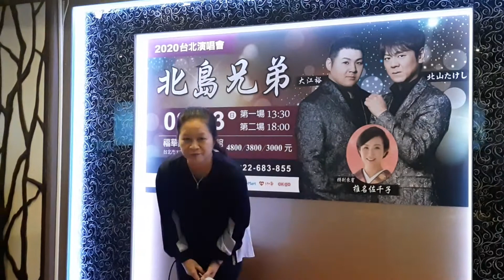小娟翻唱 女人的一生 德華愛唱一族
第一